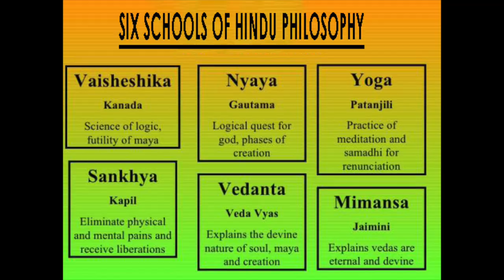How to Start Learning Hinduism 🕉 || Beginner's Guide to Sanatana Dharma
Hinduism is an extremely large umbrella of spiritual paths (including Buddhism)! Tantra, Yoga, Bhakti are some of the most well known. There are sects that worship Shiva, Vishnu, Shakti, every god or goddess you could really think of. And even sects that don’t follow a god or goddess at all that are based more in logical reasoning or philosophy like Nyaya, Vaisheshika, Vedanta! You are going to have to explore, and trust me, you will be divinely guided! Absorb knowledge from as many paths and Masters as you can and see what speaks to you.

I've met a lot of people who want to start exploring Hinduism, but just don't know where to start! From my experience over the past 4 years of my journey, here are simple, powerful tips to help you start your spiritual journey into Sanatana Dharma:

1. READ - Bhagavad Gita, Autobiography of a Yogi, Gospel of Ramakrishna, Living Enlightenment, The Vedas and Agamas directly from Himalayan Academy

2. VISIT A LOCAL HINDU TEMPLE

3. INCORPORATE SPIRITUAL RITUALS (yoga, puja, meditation, mantra)

4. VEGETARIAN DIET

5. FIND YOUR TEACHER (GURU)

6. INTENSE INNER SEEKING

Endless gratitude to my guru, HDH Paramahamsa Nithyananda who has truly been the greatest teacher I could ever have and shared with me all of what I know and believe today. A huge thank you to every one of you who has supported my journey in any way. No matter what your path may be, I respect it and I hope you can all give me the same respect (as so many of you already have, again thank you!).

As a Western American girl, Sanatana Hindu Dharma has truly opened my mind and showed me the most beautiful way to live, a life of complete nonviolence (ahimsa), respect for all life (because we are all ONE= advaita), and an open framework where questioning is encouraged and finding truth and connection emphasized. Hare hare Mahadev!

Nithyanandam in gratitude,
Prasiddha